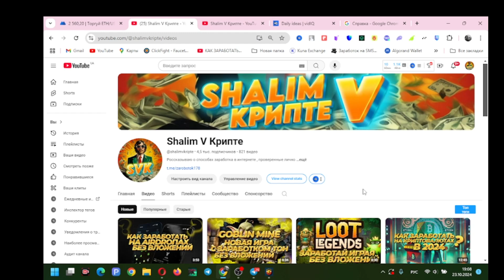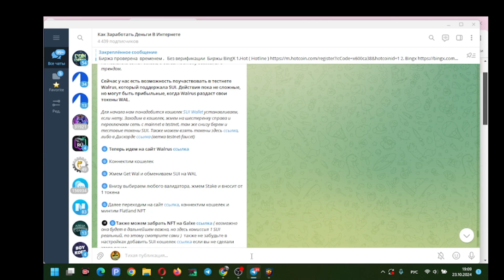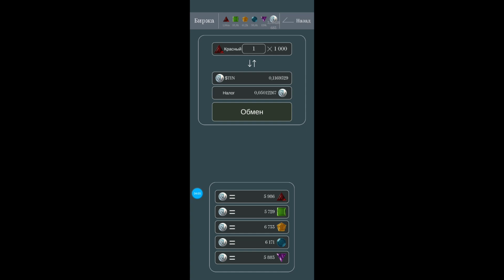Как заработать без вложений в играх F2P / P2E IN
Узнайте, как заработать без вложений в играх F2P / P2E IN! В этом видео мы поделимся с вами лучшими способами заработка в играх, чтобы вы могли играть и зарабатывать!
ДЛЯ ВСЕХ КТО Хочет Получить ТРХ
IN

2. -  Комментарий под видео
3. - Быть подписанным на ТГ
4. - Репост данного видео на одну из своих СОЦ-СЕТЕЙ и прислать скрин в

На моем канале ты найдешь топ NFT игры И Другие Способы Заработка